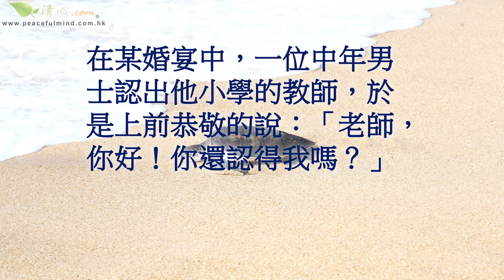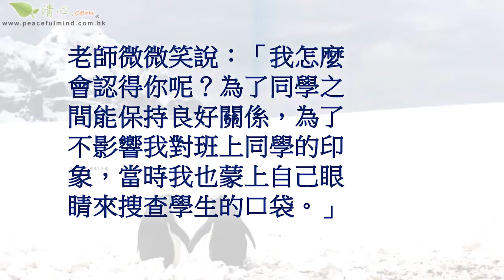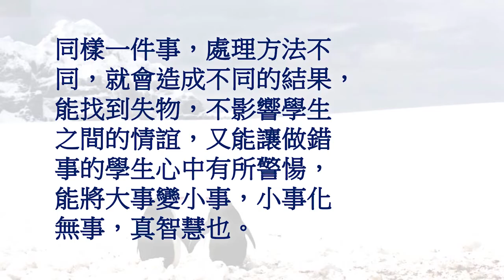蒙上眼睛的老師